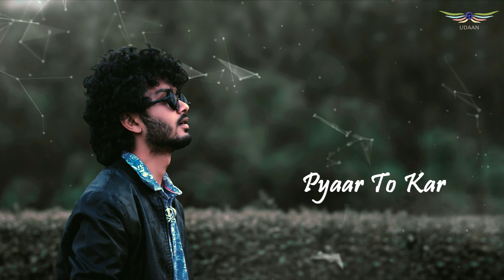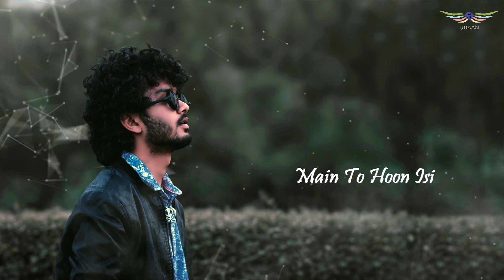Zara Zara Behekta Hai [Cover 2020] | RHTDM | Lyrics Video | Pruthvi Parikh | Udaan-The Band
We wanted to shoot a beautiful lesbian love story on this track and so we have changed some lyrics that way during recording it but unfortunately this corona thing happened to the world. So presenting you the audio to kill some time in this quarantine. Stay at home and stay same. :)

Cover credits
Song: Zara Zara Behekta Hai (Rehna Hai Tere Dil Mein)
Vocals: Pruthvi Parikh
Music arrangement, mix and master: Prasiddh Shrimali
Vocals Recorded by: Daidipya Sheth
Video: Thomas Joseph

Special Thanks:
Himanshu Sharma
Hardik Patel
Rohit Patel
Milan Shah
Anwar Shaikh
Hillary Shah